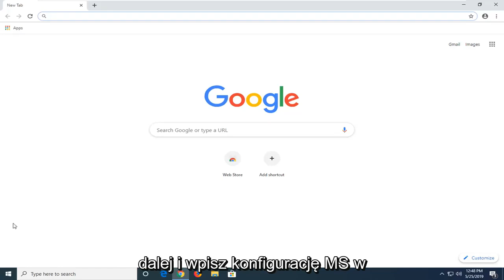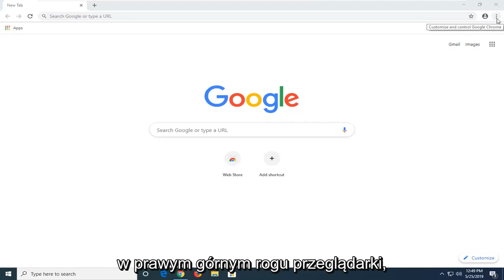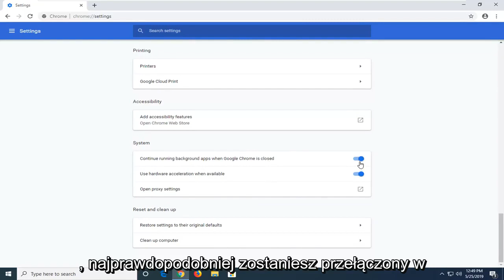Google Chrome otwiera się automatycznie po uruchomieniu komputera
Jak zatrzymać Chrome przed otwieraniem podczas uruchamiania [Samouczek]

Google Chrome to popularna przeglądarka, a nawet Microsoft ogłosił niedawno, że przeniesie przeglądarkę Microsoft Edge na platformę internetową Chromium, która ostatecznie zasila Google Chrome. Jednak niektórzy użytkownicy – ​​a nawet ja to zauważyłem – zgłaszają, że przeglądarka Chrome uruchamia się automatycznie po uruchomieniu komputera z systemem Windows 10. Jeśli napotkasz ten problem, istnieje kilka sugestii, które mogą pomóc w rozwiązaniu tego problemu. Te sugestie dotyczą również sytuacji, gdy Chrome ponownie ładuje karty z ostatniej sesji podczas uruchamiania.

jak zatrzymać automatyczne otwieranie chrome?